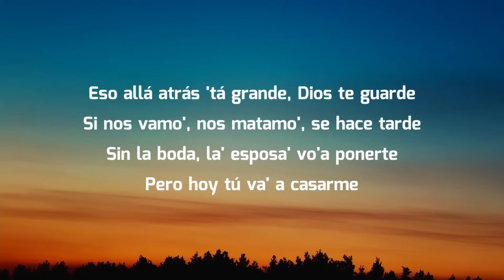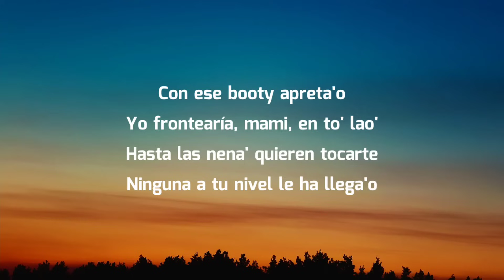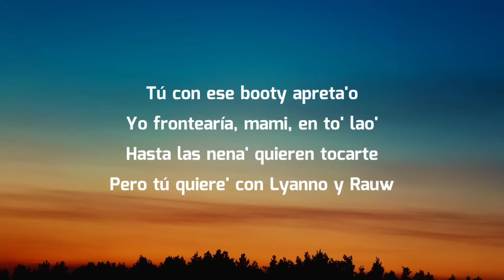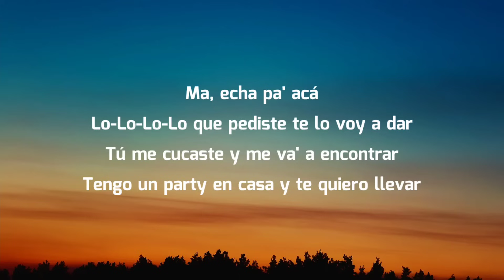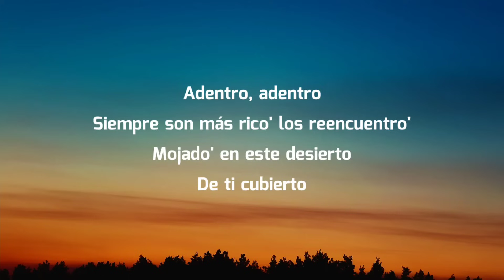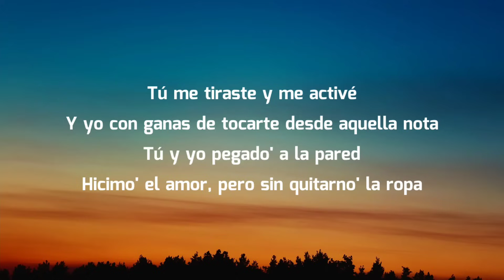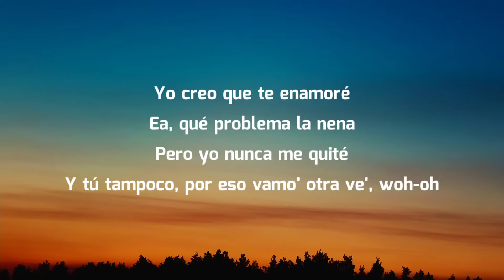Lyanno & Rauw Alejandro - La Nena (Letra/Lyrics)